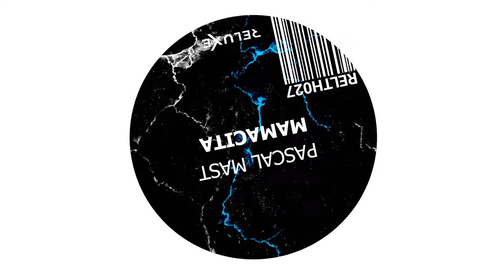Pascal Mast - Mamacita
The official Reluxe Records YouTube Channel
Musik videos & official releases across genres like: house, tech house, deep house & techno